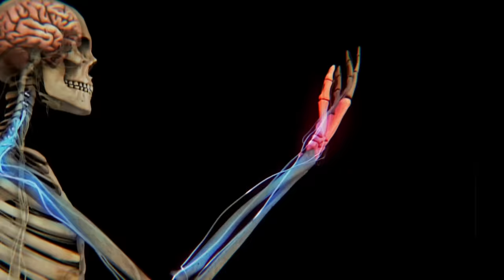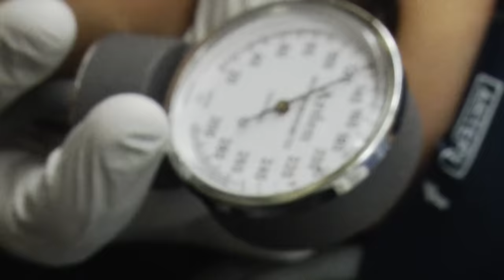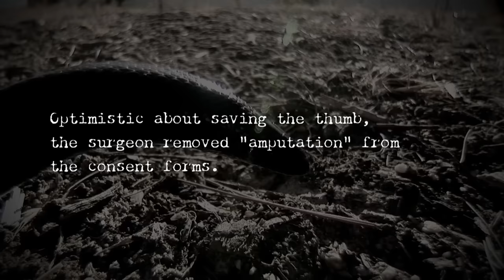“It Looks Like A Space Alien Slug!” Horrifying Story Of Deadly Stiletto Snake Bite | I Was Bitten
Experienced snake handler Myke Clarkson is bit by a stiletto snake while working in his lab. However, the worst is yet to come, as Myke goes through excruciating amounts of pain while he knows that there is no cure.